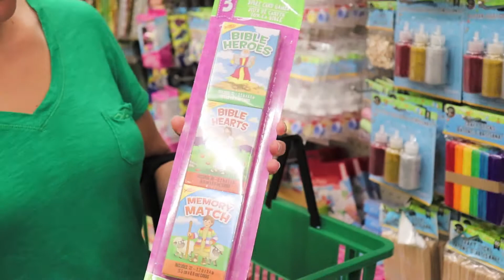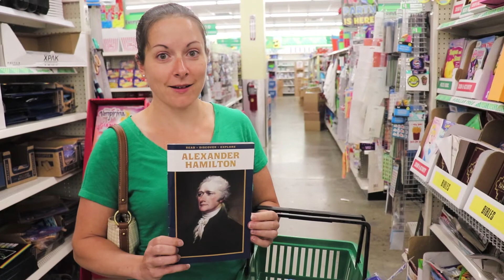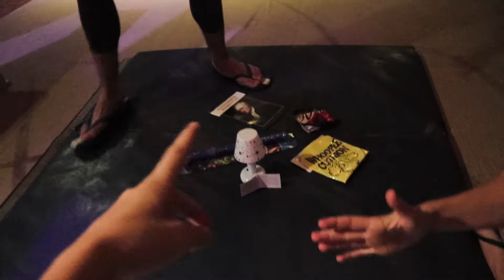The 10 gifts challenge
The rules for the ten gifts challenge is that someone who does you a solid you in exchange take a trip to the dollar store to get them 10 items. 5 of those items are things you think the person needs and the other 5 are things you think they want. how well do you think you know the person?